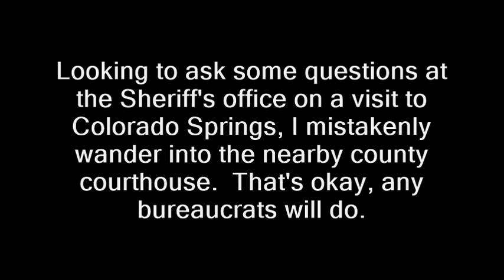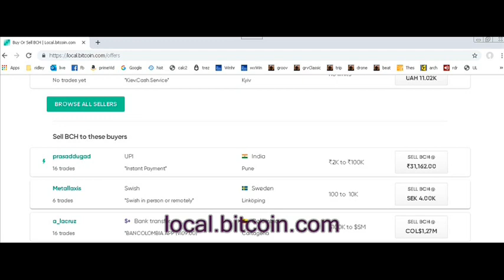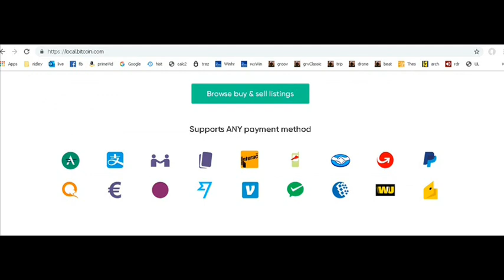Court adopts TSA-style security (Colorado Springs, El Paso County)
Colorado springs, el paso county judicial complex, courthouse judges lawyers security tsa transportation security administration metal detectors.  no patdowns gun free zones second amendment first amendment audit sort of, 3-year-olds, children , tsa